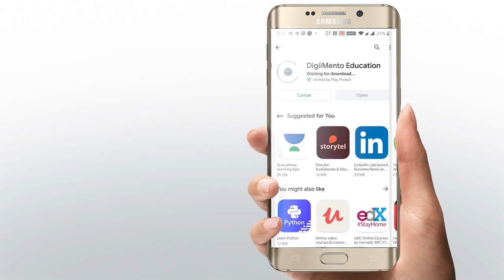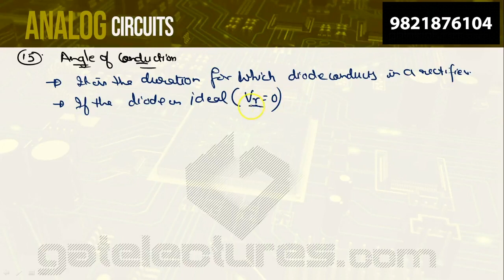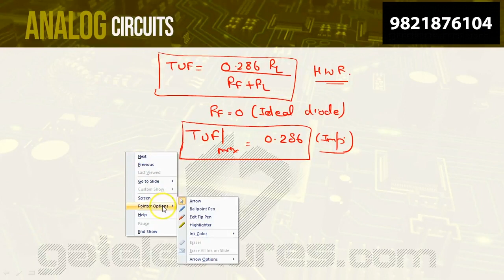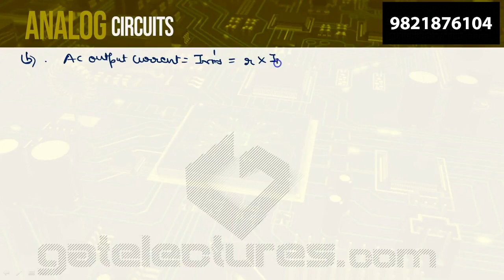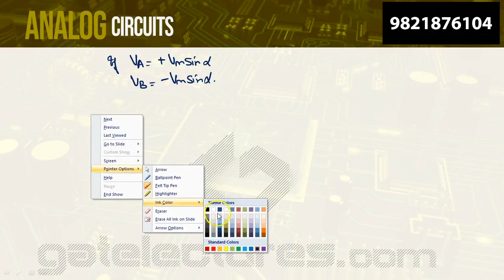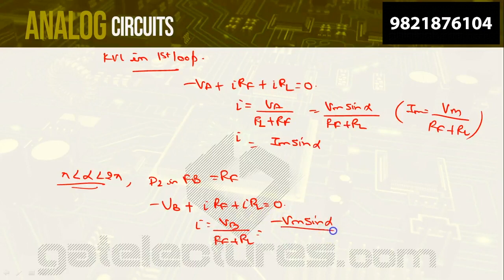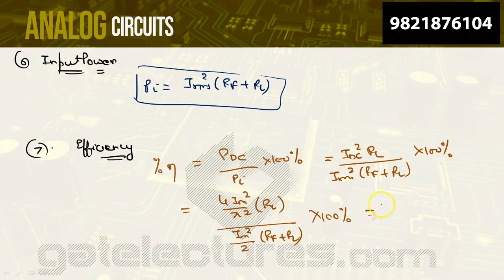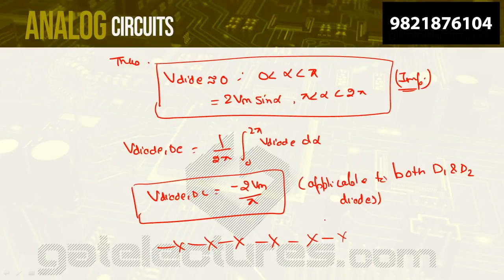Analog Electronic Circuits 03 Introduction to Center Tapped Full Wave Rectifier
Introduction to Center Tapped Full Wave Rectifier Analog Electronic Circuits